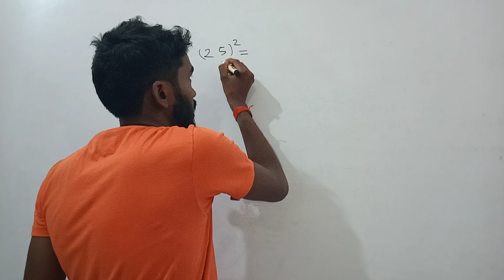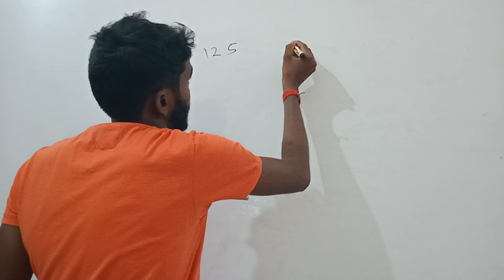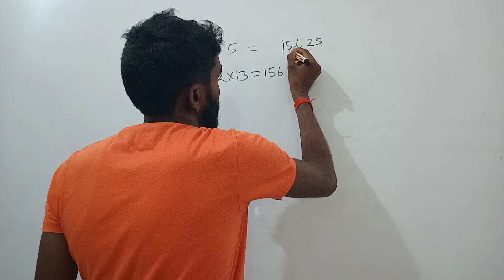सेकंड में वर्ग करना सीखें